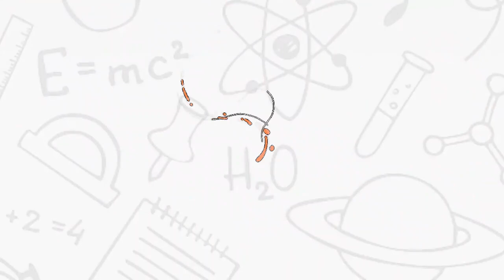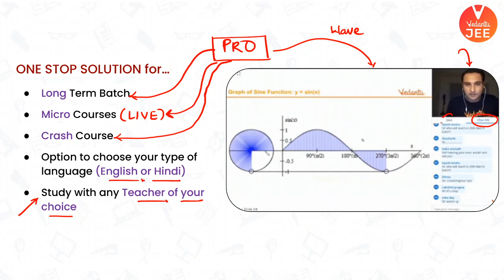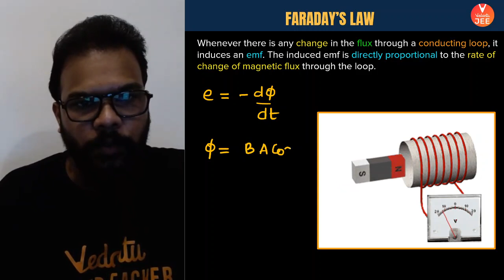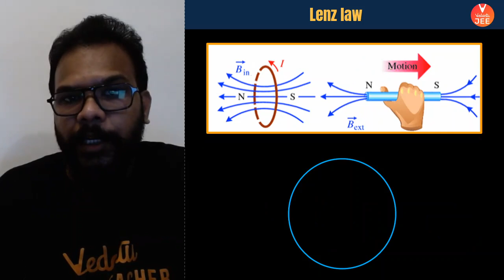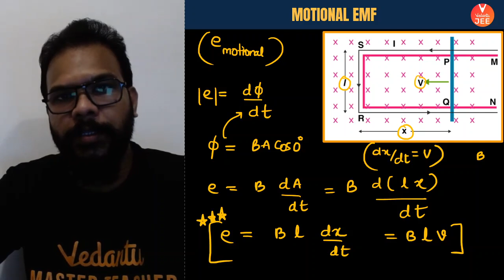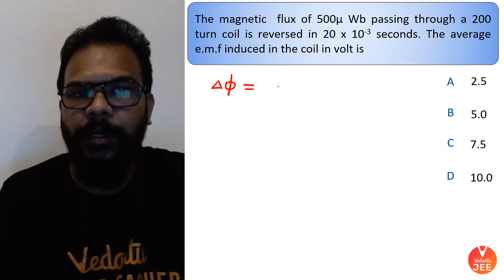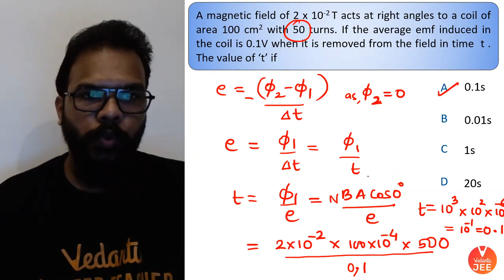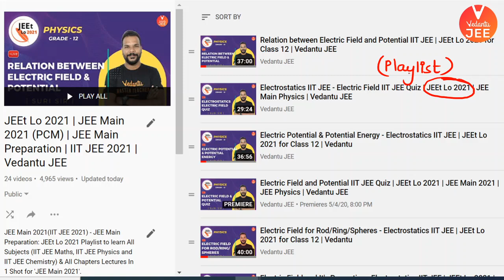Electromagnetic Induction | Faraday's Laws of EMI & Lenz Law | Class 12 | JEE Main 2021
JEE Main 2021 (IIT JEE 2021). Learn Electromagnetic Induction IIT JEE - Faraday's Laws of EMI & Lenz Law (Class 12 Physics Chapter 6) from JEE Main Physics. This JEEt Lo 2021 (JEE Main 2021) session is about Electromagnetic Induction JEE Mains. Let's crack IIT JEE Physics by knowing the Faraday's law of electromagnetic induction (Faraday's law of EMI) | Electromagnetic induction Lenz law | Lenz law physics | Lenz law class 12 | Electromagnetic induction Vedantu by Suri Sir. Learn more about the Electromagnetic Induction IIT JEE in LIVE & Solve your doubts only at Vedantu JEE. Let's learn to solve the Faraday's Laws of EMI & Lenz Law from Electromagnetic induction class 12 IIT JEE (Electromagnetic induction JEE Mains) and crack JEE Main 2021 (JEE Main Physics) at ease.

✅ Use Code SMPRO to get Vedantu Pro Subscription @Min. Price
1. One month (6,999) @ Rs.4899/month
2. Three months (16,999) @ Rs.3966/month
3. Six months (27,999) @ Rs.3499/month
4. Twelve months (31,799) @ Rs.2066/month

👉 Current Electricity IIT JEE - Playlist | JEE Physics (JEE Main Physics) | JEE Main 2021 | JEEt Lo 2021

👉 Electrostatics IIT JEE - Playlist | JEE Physics | JEEt Lo 2021 for Class 12 | JEE Main 2021 (JEE Main Physics)

The most sought-after exam – IIT JEE 2021 is considered as a hard nut to crack by almost all the JEE 2021 aspirants appearing for it. Faraday's law of electromagnetic induction and Lenz Law (Lenz law class 12) explained on the Electromagnetic induction IIT JEE (Electromagnetic induction Class 12 IIT JEE) (IIT JEE Physics) that will help you to solve Electromagnetic induction JEE Mains Questions (Class 12 Physics Chapter 6) easier by Suri Sir.

Here’s a quick rundown of what you’re about to learn ⬇️
✦ Electromagnetic induction JEE (Electromagnetic induction IIT JEE)
✦ Electromagnetic induction class 12 (Electromagnetic induction Vedantu)
✦ Electromagnetic induction Lenz law (Lenz law class 12)
✦ Lenz law physics
✦ Faraday's law of electromagnetic induction (Faraday's law of EMI)

Sounds Amazing?

We are discussing all Important Chapters for JEE 2021 in the series "JEEt Lo 2021". In this series, we will teach you important chapters of PCM for the JEE 2021 preparation.

Thanks for watching this JEEt Lo 2021 session on the Faraday's Laws of EMI & Lenz Law - Electromagnetic Induction Class 12 IIT JEE of Electromagnetic Induction IIT JEE (IIT JEE Physics) by Suri Sir. I hope you have enjoyed and learned more about Electromagnetic Induction JEE Mains (JEE Main Physics) / Class 12 Physics Chapter 6 / JEE Main 2021.